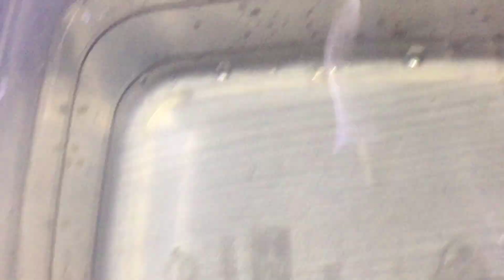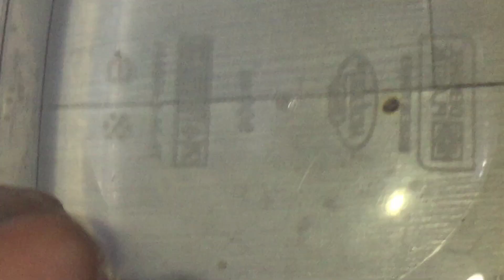ÇÖPÇÜ BALIĞI NASIL ÜRETİLİR- Çöpçü balığı yumurtaları - 106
ınstagram adresi :hobikosemburak

facebook adresi:hobikosem
çöpçü balığı üretimi
çöpçü balığı akvaryumu
evde çöpçü üretimi
çöpçü yumurtaları
akvaryum,
evde üretim,
özel tür lepistes,
red tuxedo koi,
kafalı yunus,
melek balığı,
komando çöpçü,
bronz çöpçü,
panda çöpçü,
l144 tül vatoz,
l144 düz vatoz,
lda16 tül vatoz,
süper red tül vatoz,
hobi köşem,
plati,
balon moli,
elma salyangoz,
neon tetra,
hmpk beta,
evde balık üretimi,
hobi aşkı,
hb blue lepistes,
fantom plati,
artemia çıkarma,
su piresi üretimi,
canlı bitki bakımı,
akvaryum tasarımı,
balık hastalıkları,
balık hastalık tedavileri,
hızlı boylandırma,
katil salyangoz,
angel fısh